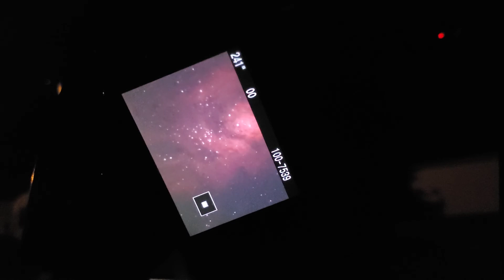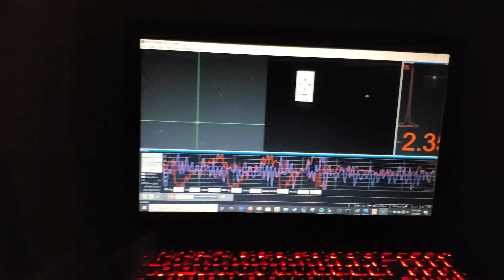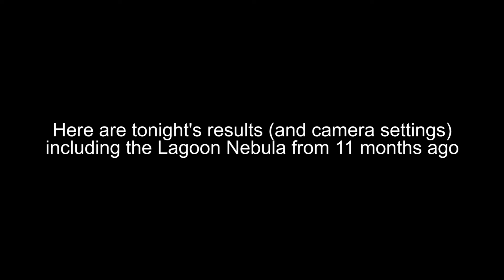DSLR Astrophotography - Lagoon Nebula (M8)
My night imaging The Lagoon Nebula and attempting to image comet NEOWISE from my backyard and a local park (Bortle 7 zone). I also compare to a picture of the Lagoon Nebula that I took 11 months ago!

Mount: Celestron AVX
Main OTA: Skywatcher Evostar 80ED
Main Camera: Canon 450D astro mod
Guide OTA: Orion ST80

Guide Camera: Starlight Express CoStar

Filters: SVBONY UHC

► Music Credit: 'Cloophie'Track Name: 'Year 3077'Music By: Cloophie Official "Cloophie" SoundCloud for commercial use: Creative Commons Attribution 4.0 Unported "Share Alike" (CC BY-SA 4.0) License.Full License promoted by NCM Info: Cinematic

Documentary - AShamaluevMusic.Music